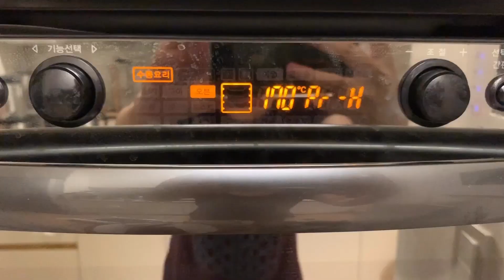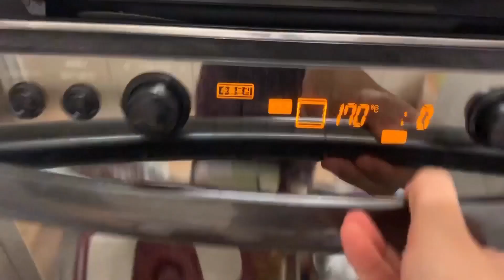추운 날씨엔 집순이 베이킹 | 군고구마, 초코브라우니, 아몬드쿠키 만들기 | Home Baking - Brownie, Almond Cookie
날씨가 추워지니 이불밖이 위험해졌다. 이렇게 추운 겨울엔 집에서 베이킹하기 딱 좋다. 겨울만 되면 이상하게 먹고 싶어지는 군고구마, 당 떨어질 때 집에서 있는 간단한 재료만으로 초코 브라우니와 아몬드쿠키를 만들어보았다.
요리 똥손이지만 베이킹을 좋아하는 이유는 재료들을 잘 섞어주고 오븐에만 넣었다가 꺼내면 그럴싸한 결과물이 나온다는 점에서다.
추운 겨울, 밖에 나가기는 귀찮고 뭔가 밥 대신 맛있는 디저트를 먹고 싶었던 날. 베이킹과 함께 조용한 일상을 즐긴 날의 기록.

✪ Camera | i-Phone X
✪ Edit | VLLO

✪ 일상 브이로그 영상에 나온 장소 정보
우리집